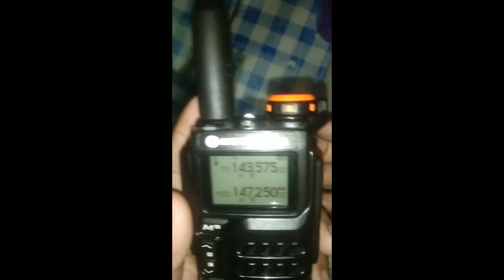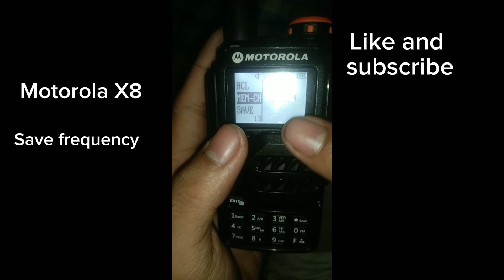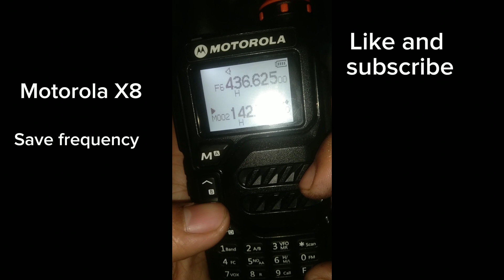How to save frequency in Motorola X8